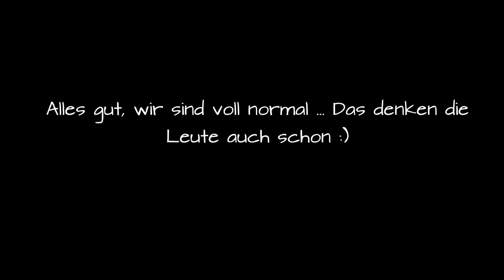!! Normal ist langweilig - Teil 2 !! // Wandertag mit Lenny zum Markt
da bei dem letzten "Normal ist langweilig"-Video total viele Leute gefragt haben, ob wir noch einen zweiten Teil drehen können, haben wir uns ans Werk gemacht und das ist dabei rausgekommen :)

Nur noch einmal, da es letztes Mal viele Kommentare dieser Art gab:
Es war KEIN Eis in der Waffel, sondern ein Apfel.
Zudem kennen wir Lenny sehr, sehr gut, haben gut aufgepasst, sodass wir unsere Mitmenschen nicht gefährden!!!

Lenny hat alles einfach wieder so toll mitgemacht und war mit Motivation und Spaß dabei :)

An dieser Stelle wollen wir uns auch nochmal ganz, ganz doll bei dem lieben Gemüsestand bedanken ) , der uns reichlich Möhren spendiert hat (die echt super geschmeckt haben!!!) Diese Aufnahmen geben dem Video irgendwie nochmal einen besonderen "Kick" :) VIELEN DANK

Dann euch auf jeden Fall wieder ganz viel Spaß beim Video und lasst uns gerne wissen, wie ihr es findet :)

LG Lina, Lara & Lenny

Standardfragen:

Sind wir Geschwister?
Lina - 19 - liebe Fotografieren und Filmen - Reiten
Lara - 16 - Reiten - Klavier

Wo lebt ihr?
Niedersachsen (Deutschland)

Habt ihr eigene Pferde?
3 eigene Pferde
Tizian: Friese -Haflinger Mix (13)
Lenny: Welsh C (22)
Gretel: Welsh A - Shetlandpony Mix (15)

Viel Spaß !!!